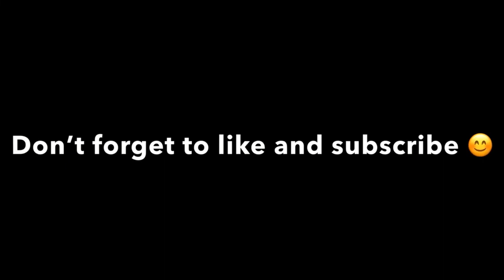Watercolour Meerkat Timelapse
I've created this video as more of a timelapse than a full tutorial as there were a lot of steps involved!
There is still a basic description of the steps I take to create this adorable little meerkat!

Equipment used:

Water, watercolour paper, paint brushes (size 4 round brush and smaller fine detail brush), paper towels.

Windsor and Newton Cotman Watercolour paints:

Yellow Ochre
Burnt Sienna
Sap Green
Burnt Umber
Alizarin Crimson
Ultramarine Blue
Paynes Grey
Turquoise Blue
White

Windsor and Newton white Gouache